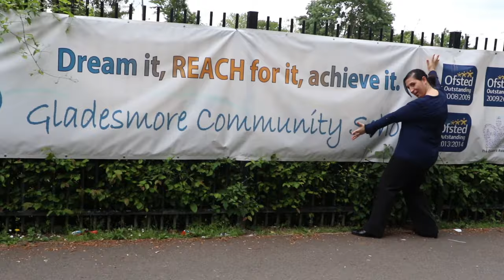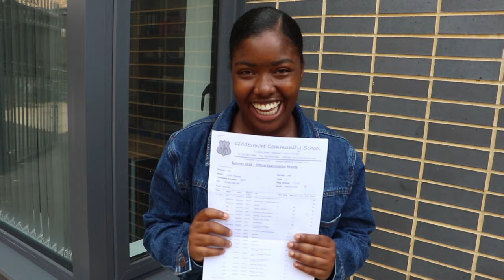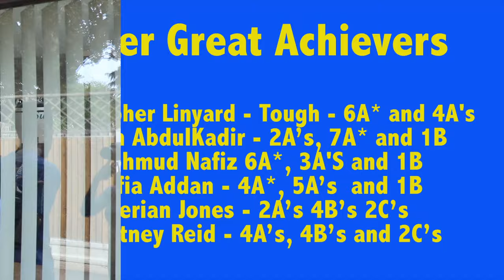Gladesmore School Results Day 2016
Results day at Gladesmore School 26th August 2016.